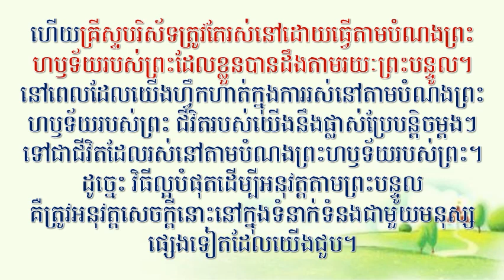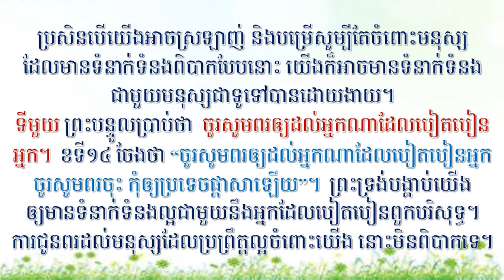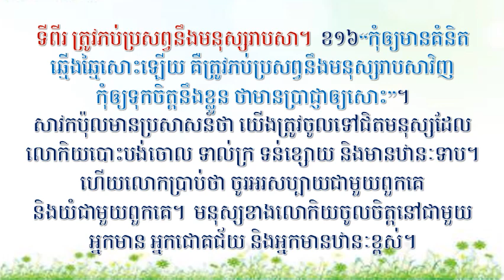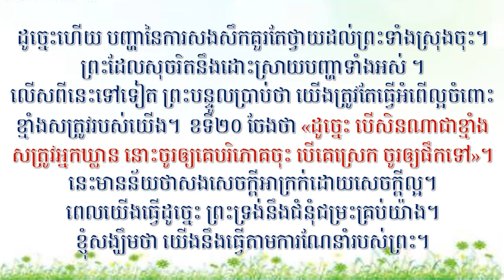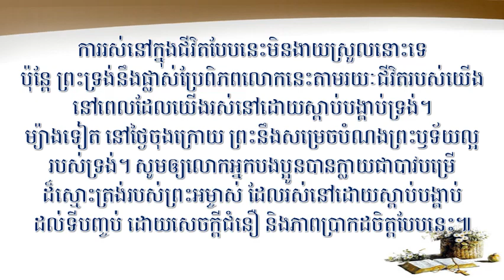Oct 30, 2022 ចូរឈ្នះសេចក្ដីអាក្រក់ដោយសេចក្ដីល្អ Dept. of Education in PPCC (캄장독 교육부)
សេចក្ដីពន្យល់អំពីព្រះគម្ពីររ៉ូម ទី២៤ “ចូរឈ្នះសេចក្ដីអាក្រក់ដោយសេចក្ដីល្អ”
로마서강해(24) "선으로 악을 이기라"